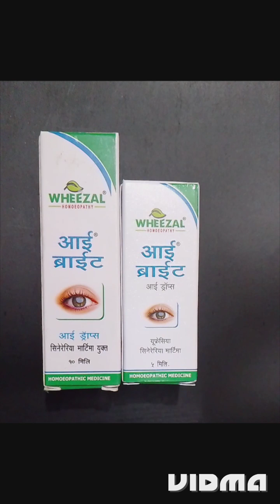eye flu se kaise bache | eye flu treatment | eye bright wheezal homeopathic | आई फ्लू का इलाज